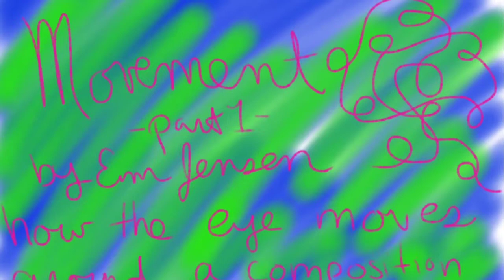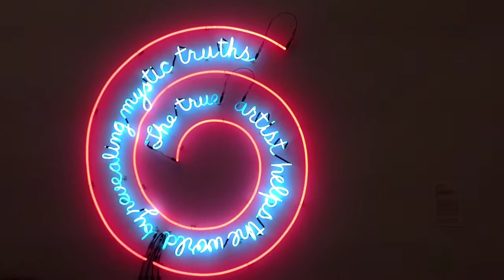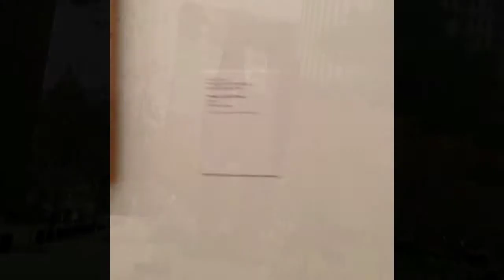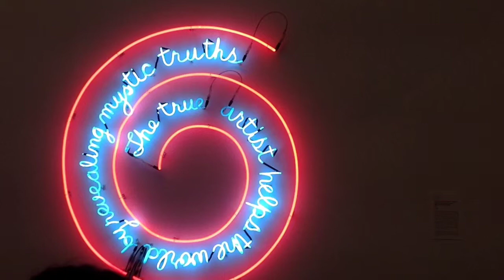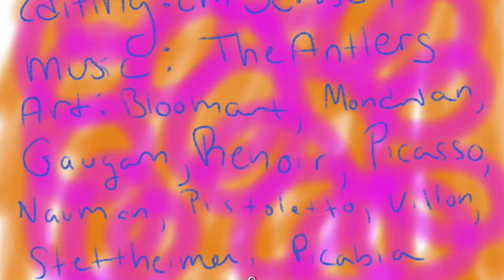Movement in a Composition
An informative video on how the eye moves around a picture plane.
Location: The Philadelphia Museum of Art